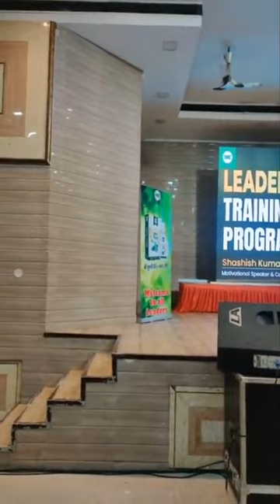imc में ऐसे काम करो छह महीने में अमीर बनोगे